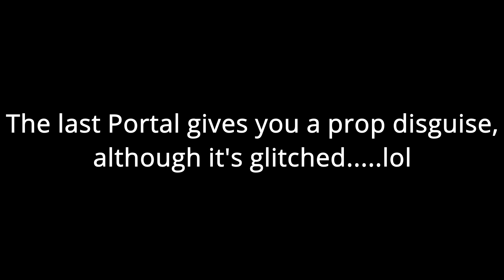The last Portal on the Party Abducter gives you Prop Disguise!!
via @HYPEX